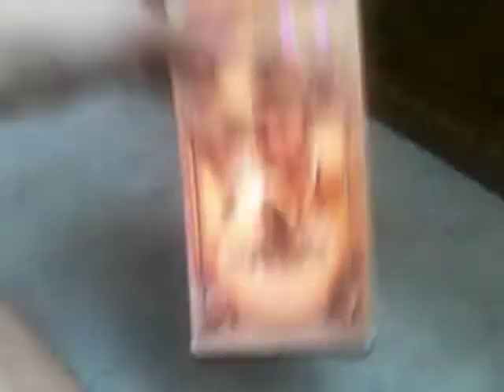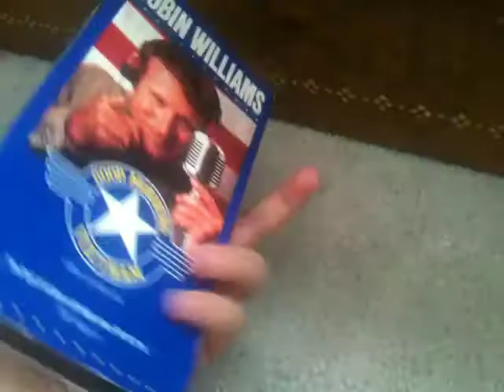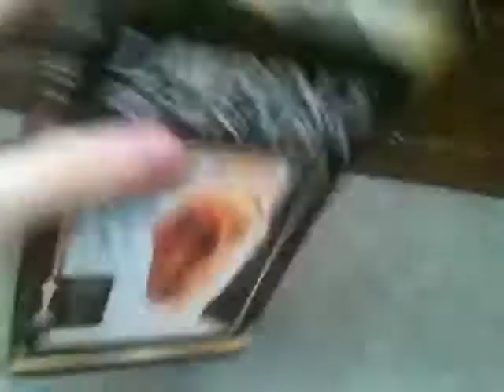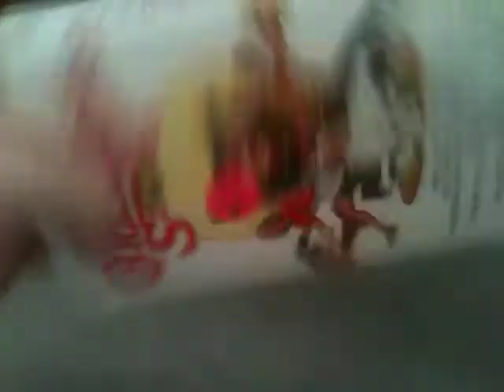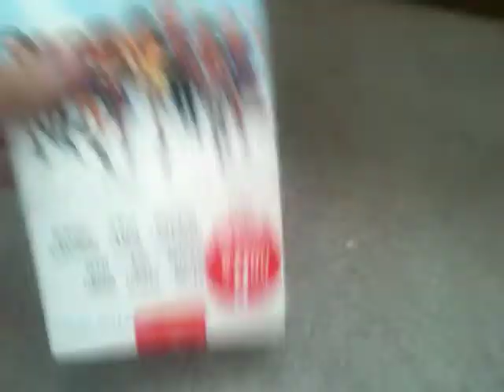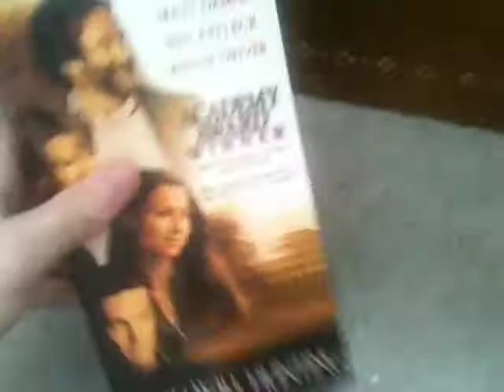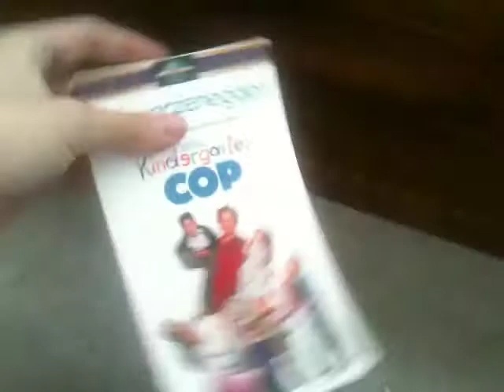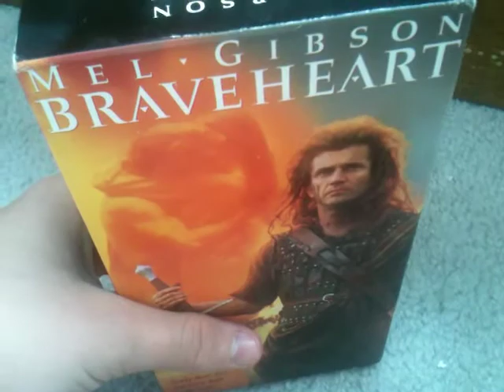My vhs collection 2015 edition part 9